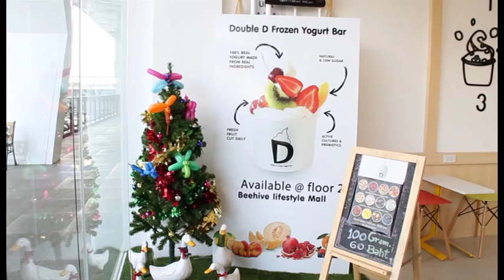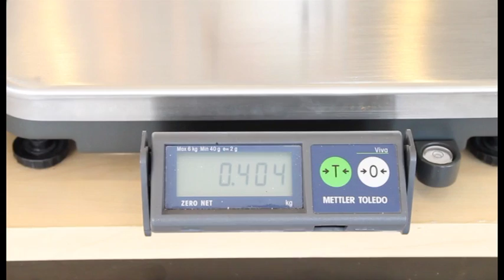BEEHIVE Lifestyle Mall - Double D Frozen yogurt Bar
BEEHIVE Lifestyle Mall
Open everyday from 10:00-22.00 hrs.